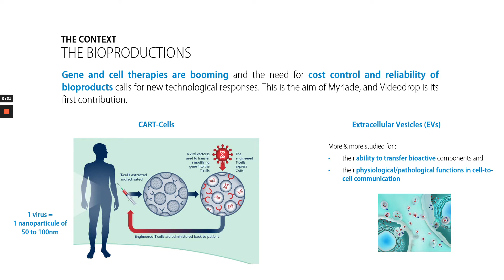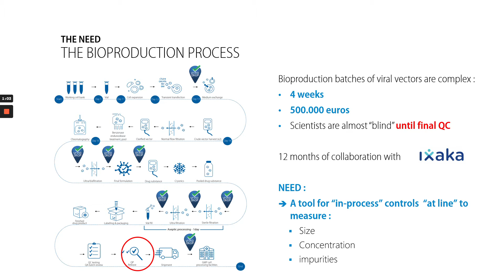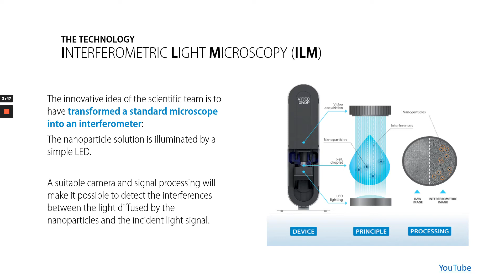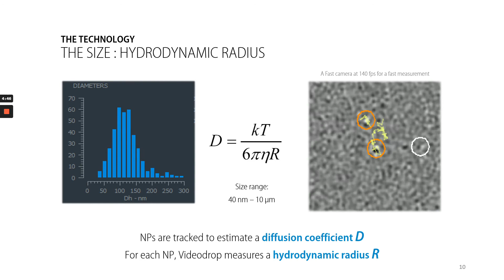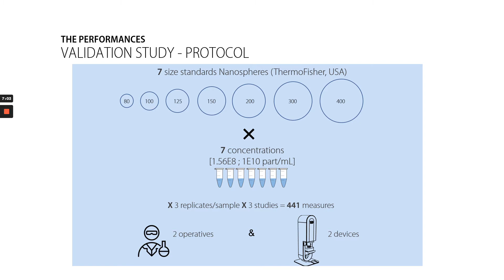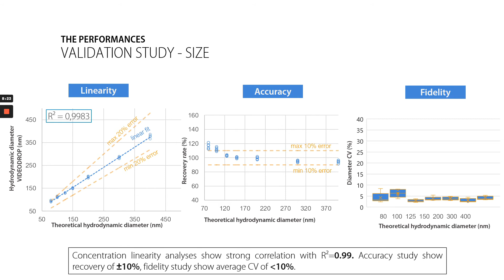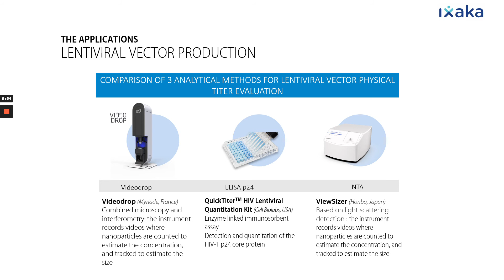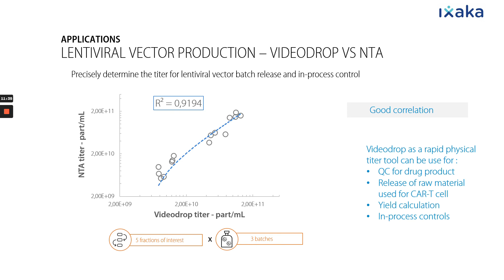ASGCT2021 Videodrop : Tech&Tools presentation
Videodrop can measure size & concentration of Lentivirus in 40s in a single drop